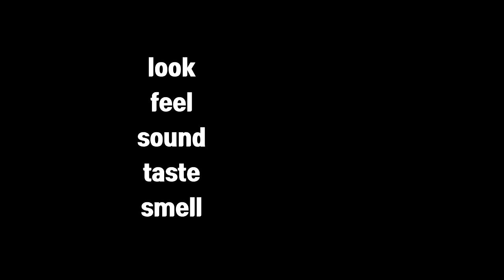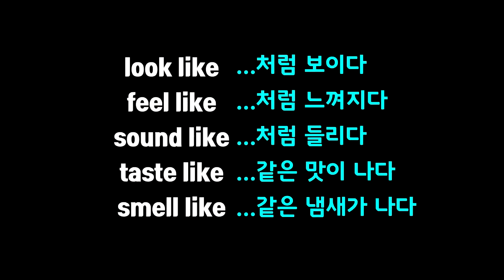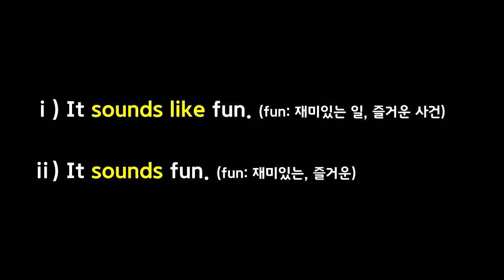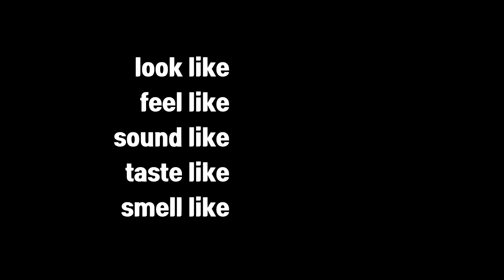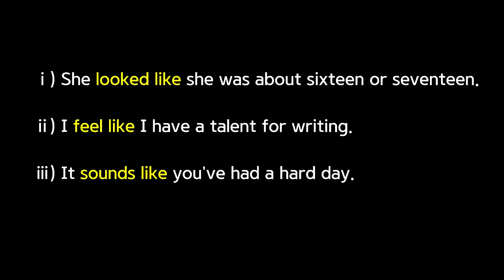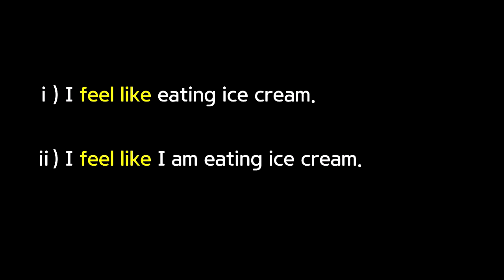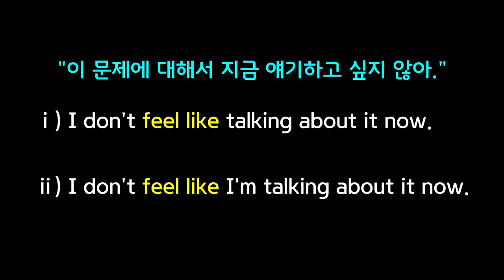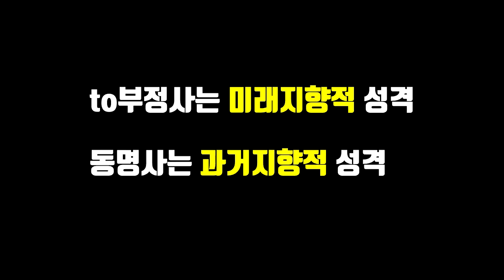영화 토르: 라그나로크로 오감동사+like의 표현을 배워보자. look like, feel like, sound like...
참고 영화 및 미드
영화 [토르: 라그나로크] / 영화 [19곰 테드] / 시트콤 [오피스]